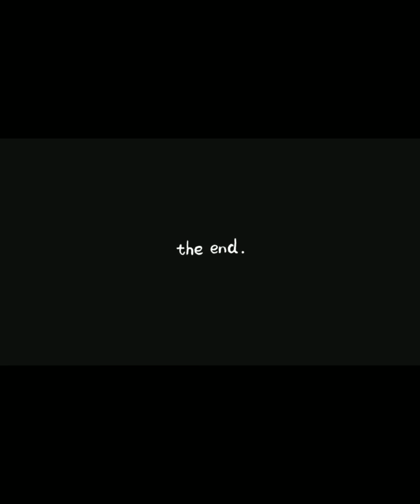Memo 600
happy